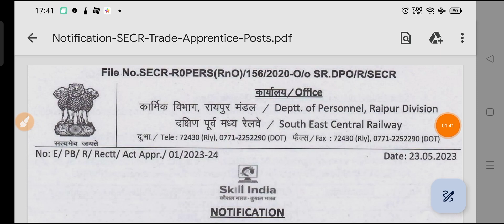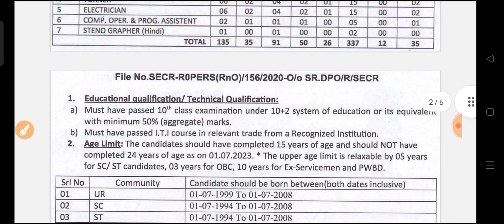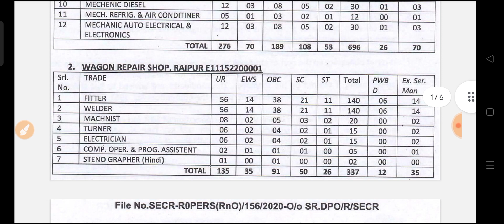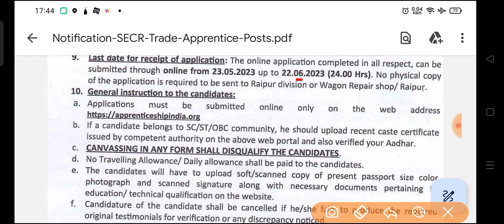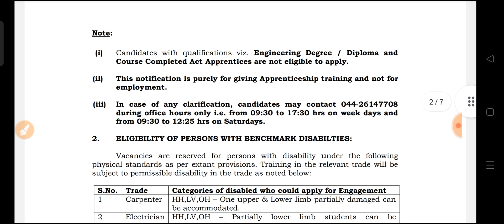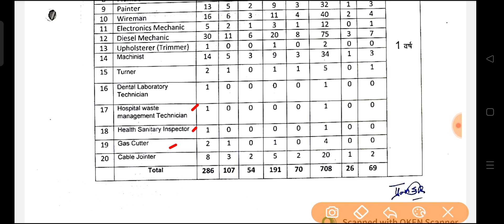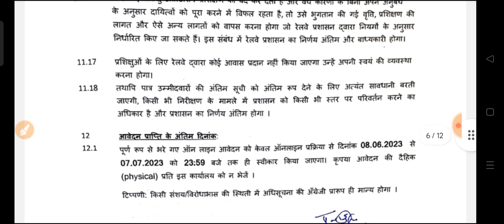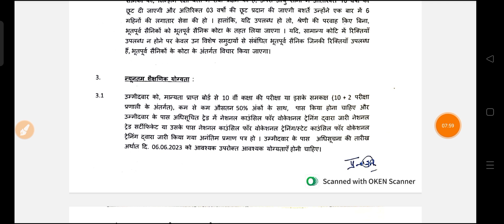रेलवे में निकली 2500+ भर्ती। ITI पास करें आवेदन। Railway Apprentice Recruitment 2023| iti jobs